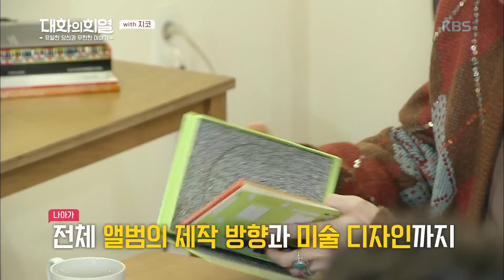대화의 희열 - 지코, 저작권료는 어디에 쓰는가!?.20180922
지코, 저작권료는 어디에 쓰는가!?